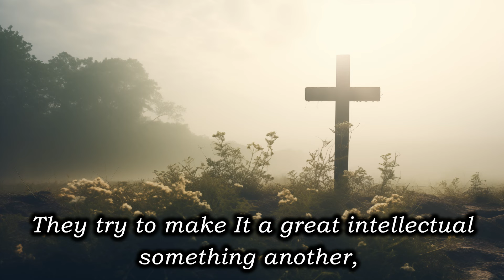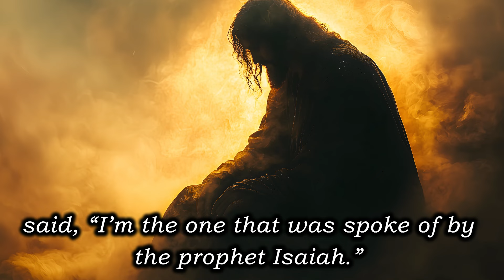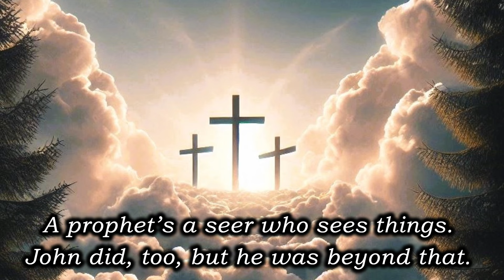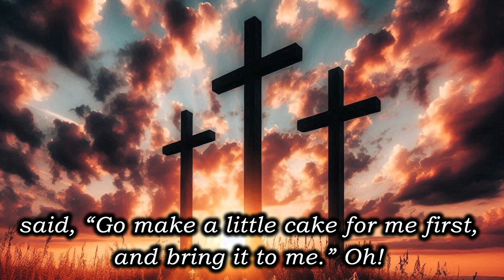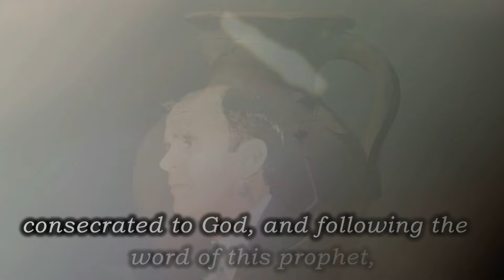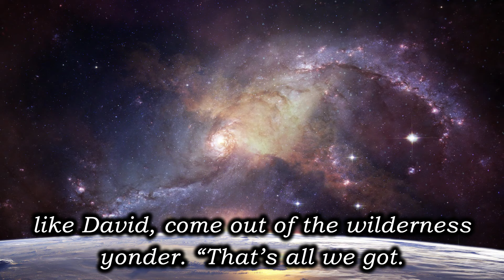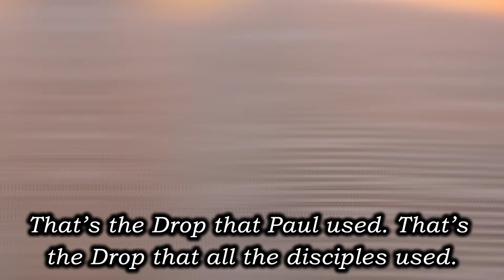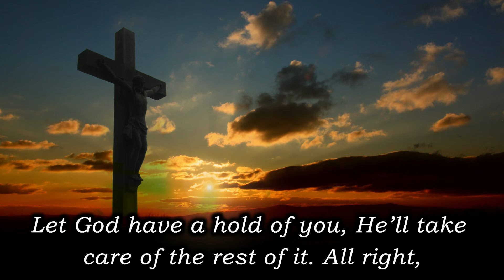William Branham Prophet From God 61-1119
315 All right, then the Voice said, “Bring them here.” That’s what God wants this morning, to bring Him a bunch of empty vessels. He’ll take care of the rest of it. Yes, sir.
    61-1119 — Perfect Strength By Perfect Weakness